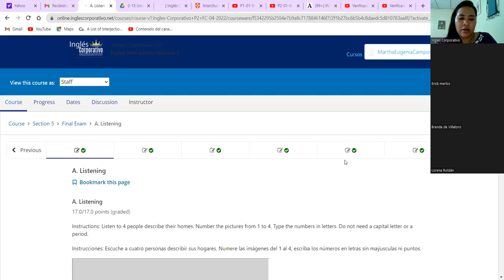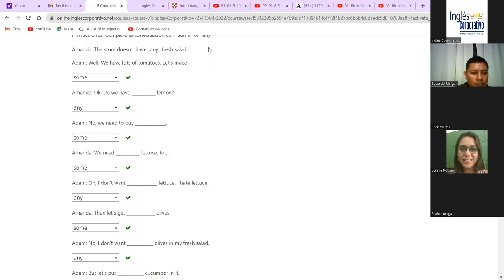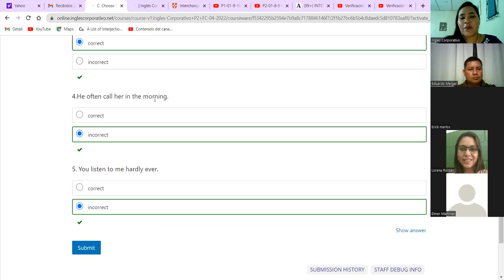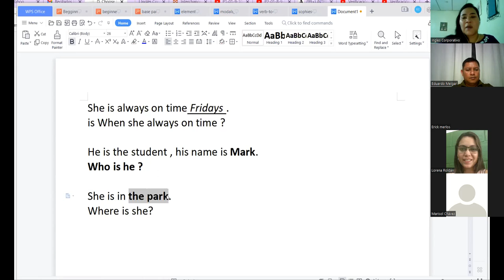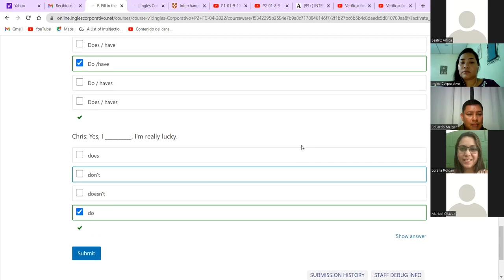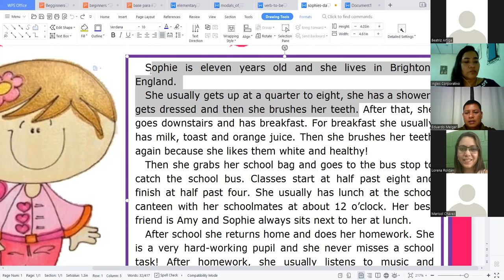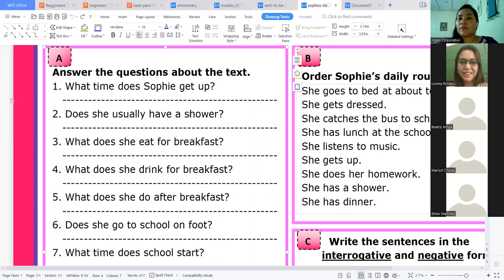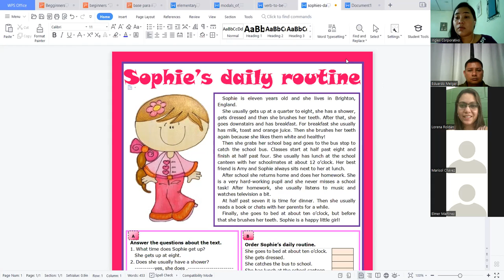Ingles Corporativo-Final Test - Videoconference 16